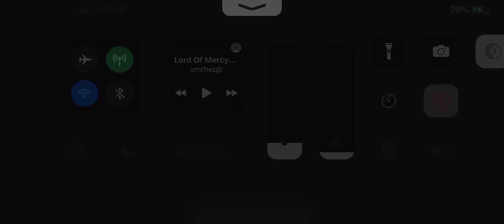Pokemon Cafe Remix 404